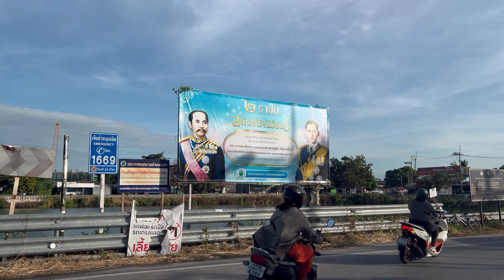4K 🇹🇭 🌴🚘🌴 Relaxing Street view in CHONBURI | หนองรี พนัสนิคม ถนนเส้นในนคม อมตะนครชลบุรี EP.3448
Relaxing Street Thailand
No Music
No Narration
No Fancy Editing